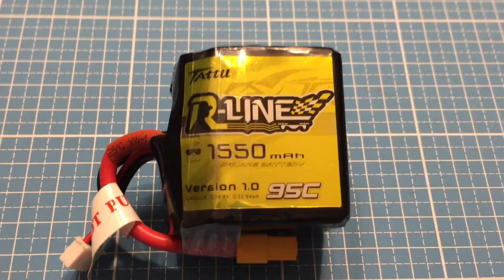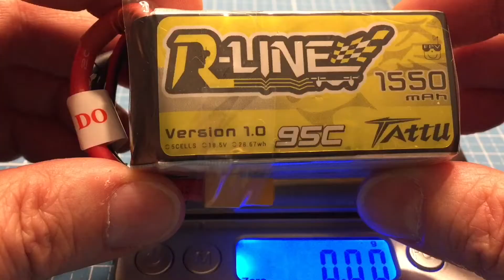Tattu R-line square 4S 95C 1550mAh GensAce LiPo für Hight End Quad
Ich dachte LiPo ist LiPo aber dieser Tattu ist ein echter Power LiPo
R-line 1550mAh 95C LiPo wurden bisher verstärkt mit Alu Platte und standard Akku Form ausgeliefert. Dieser wiegt etwas 195 Gramm . Der Square aber ist fast quadratisch 50 mal 50 mal 41 millimeter und wiegt  mit 176 Gramm weniger als standard LiPo mit 1550mAh.
Sitzt aber perfekt auf einem X oder stretched X-Frame. Hier sieht man meinen GEP LX Leopard mit stromhungriegen RS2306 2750KV  Emax Motoren. Der Tattu sqaure passt perfekt auf dem Frame mittig , unten.
Der Racer bring mit 140Amper jeden Akku zum glühen, aber der Tattu wird lau warm. Nun ist das mein bestes Lipo mit voller Kraft bis zur letzten milli Amper Stunde, geeignet für jeden Hight End Power Racer.

I thought LiPo is LiPo but this Tattu is a real Power LiPo.
R-line 1550mAh 95C LiPo have so far been supplied with aluminum plate and standard battery shape. This weighs is 195 grams. The square is almost square 50 x 50 x 41 millimeters and weighs 176 grams less than standard LiPo with 1550mAh.
Because of the width, you may need longer velcro, but fits perfectly on an X or stretched X-frame. Here you can see my GEP LX Leopard with RS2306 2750KV Emax motors. The Tattu sqaure fits perfectly on the frame center, down.
The racer brings with 140Amper each battery to the glow, but the Tattu got lukewarm. Now this is my best Lipo with full force up to the last milli amper hour, suitable for every Hight End Preformace Racer.
Finally, a LiPo which does not overheat at 140 amp load.